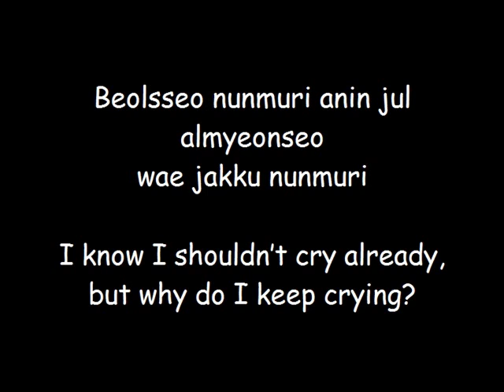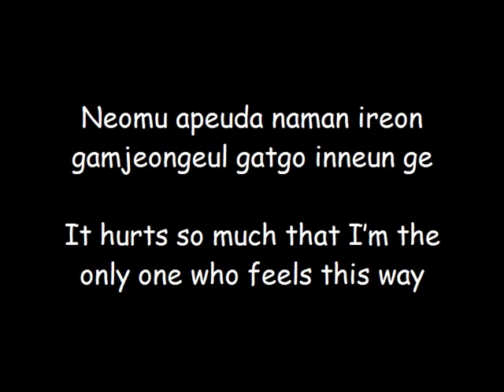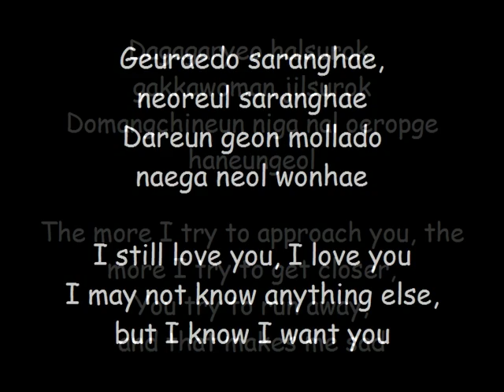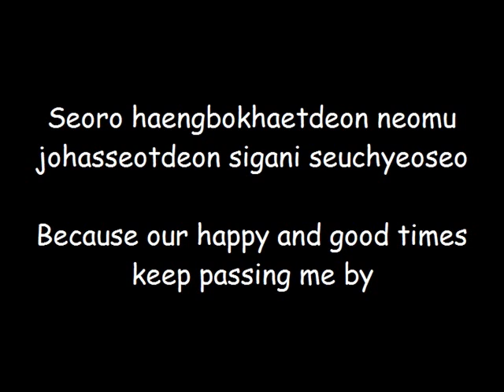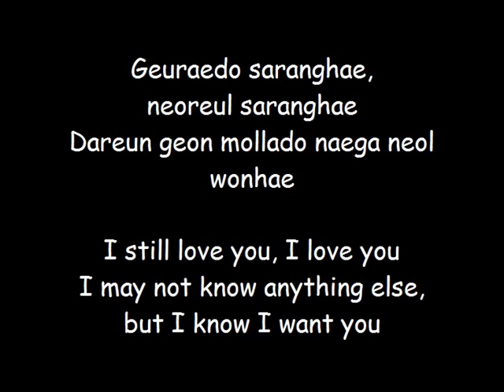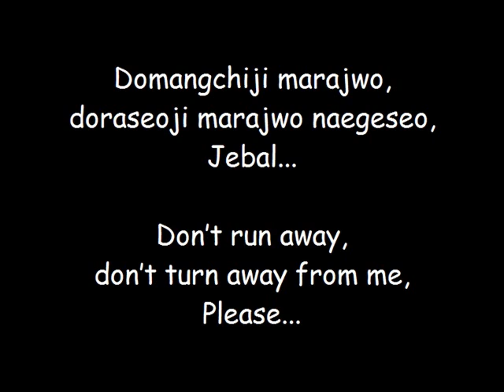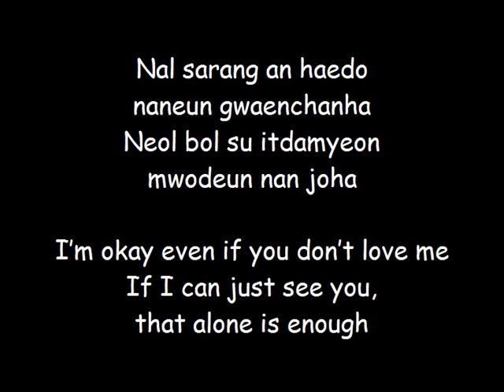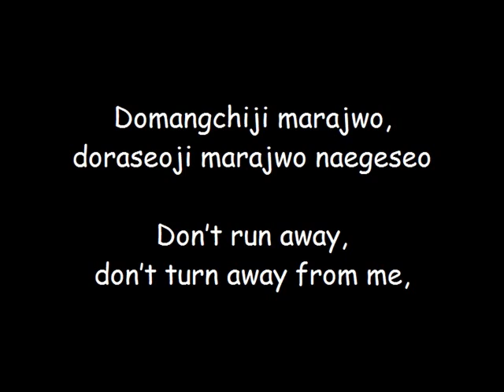Suzy- I Still Love You (Lyrics & Trans.)